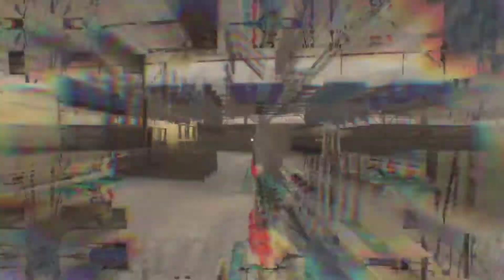ONE SHOT ONE KILL(CALL OF DUTY MOBILE GAMEPLAY)